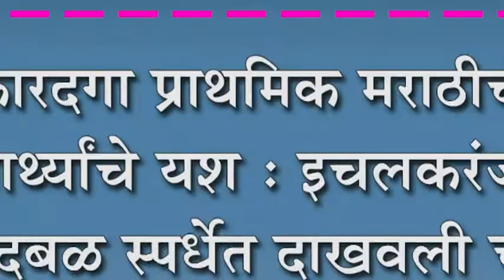कारदगा प्राथमिक मराठीच्या विद्यार्थ्याचे यश : इचलकरंजीच्या बुध्दिबळ स्पर्धेत दाखवली चमक